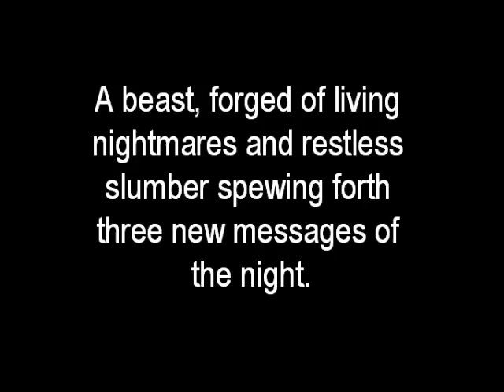Brutality Will Prevail - Heavy Eyes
Taken from Holy Roar's "Holy Hell summer sampler '11".

Text and photos from BWP tumblr, Rachel Tucker photography and BMHC photography.

Artwork by Sin Eater.